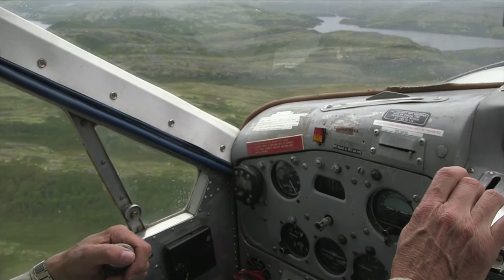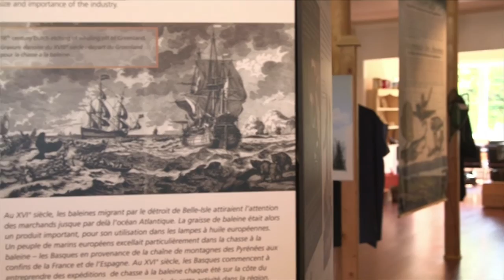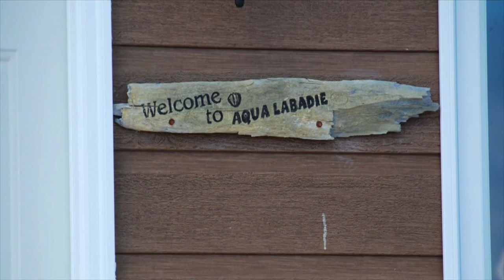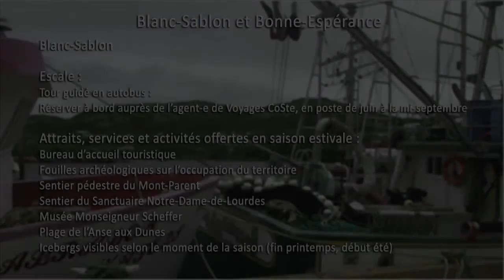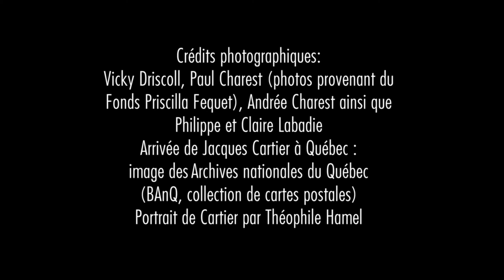Documentaire - Blanc-Sablon [ARCHIVES 2014 Relais Nordik]